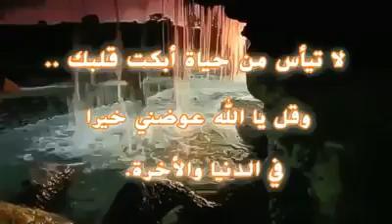لا تحمل هم الدنيا ...